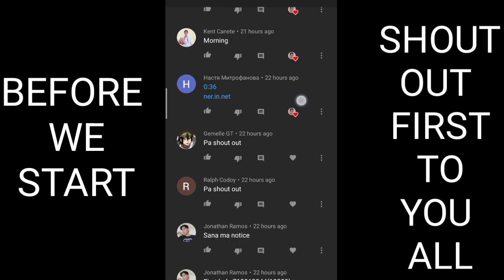MIKA SALAMANCA IKINIWENTO KUNG PANO SILA NAGKIKILALA NI H2WO!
💎Mobile Legends💎

ML
MOBILE LEGENDS